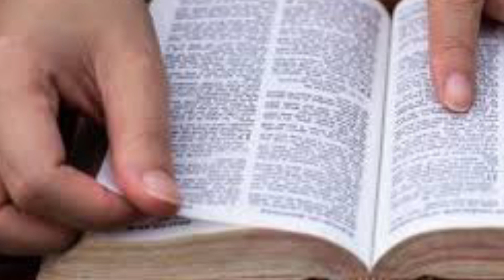Oficio de lecturas Jueves de la Octava de Pascua